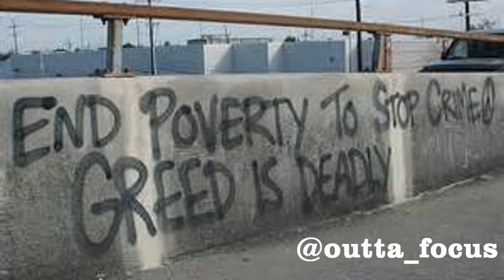HIGH POVERTY DOESN'T EQUAL HIGH CRIME